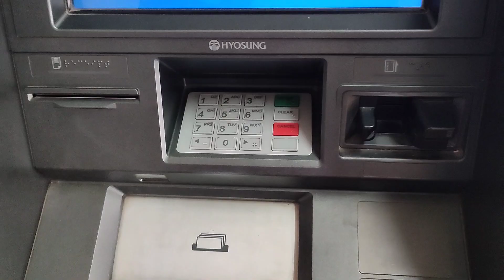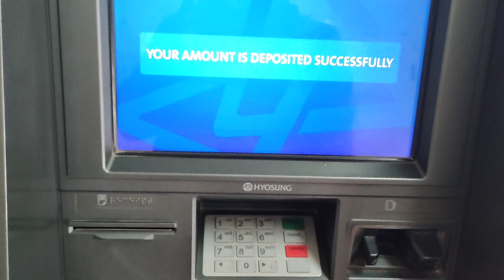canara bank atm cash deposit in tamil || கனரா பேங்க் ATM Machine- ல் பணம் போடுவது எப்படி